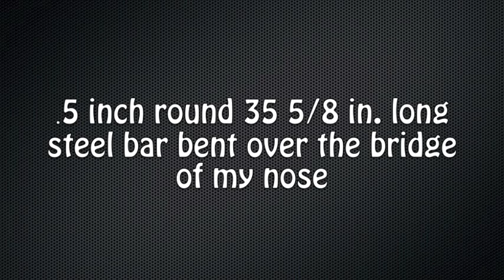bending steel bar over my nose at my buddy's bachelor party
I'm bending a steel bar across the bridge of my nose for my friend at his bachelor party